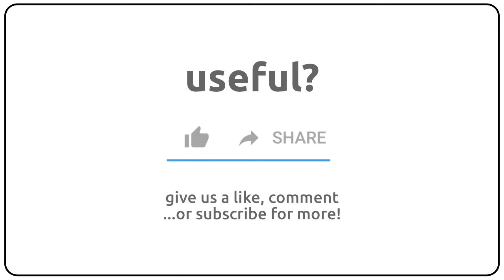How to pronounce alstonite in english?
How to pronunce alstonite in english
How to pronunce alstonite in american accent 🇺🇸?
How to pronunce alstonite in british accent 🇬🇧?
How to pronunce alstonite in australian accent 🇦🇺?

Como se dice alstonite en ingles?
Como se pronuncia alstonite en ingles?